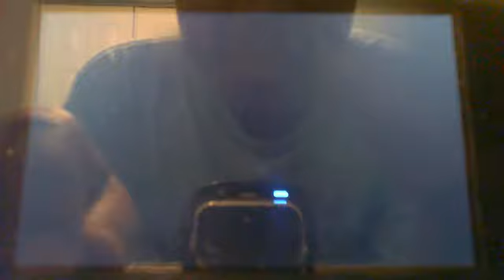Pokemon X - Champion Diantha